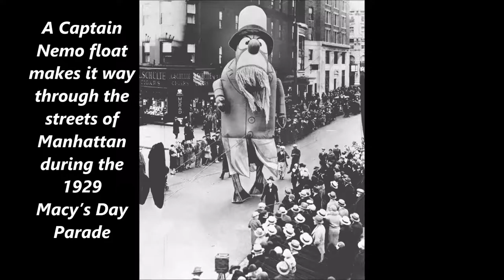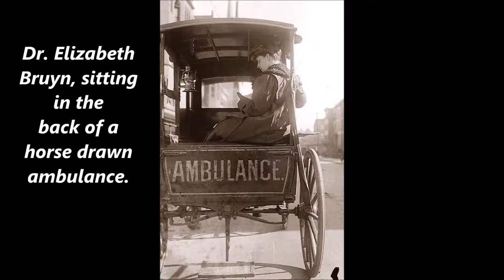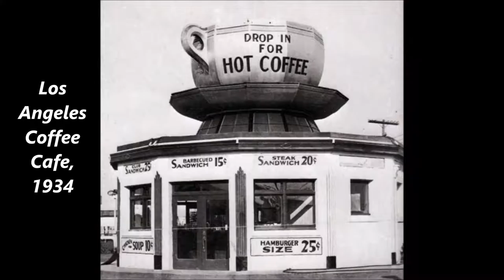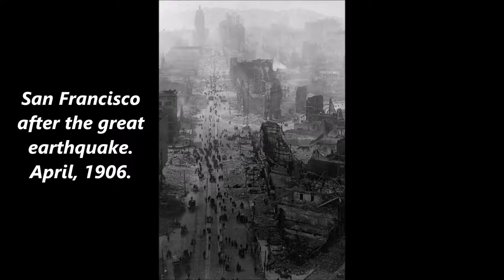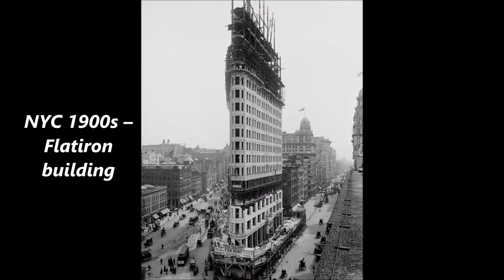US in 1890s 1930s 43 historical photos